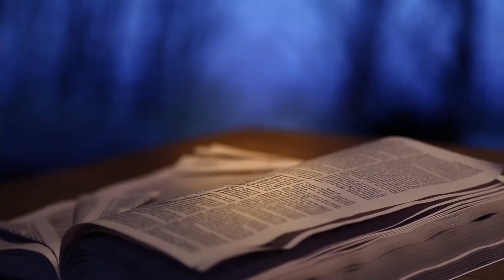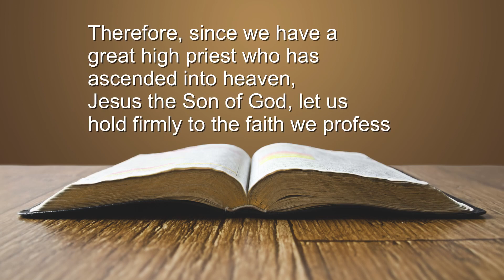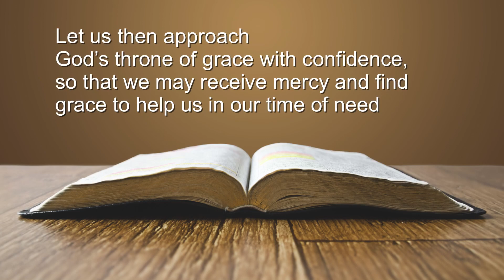SBFC - An Invitation to Pray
Sermon: An Invitation to Pray
Bishop Keith W. Reed, Sr.